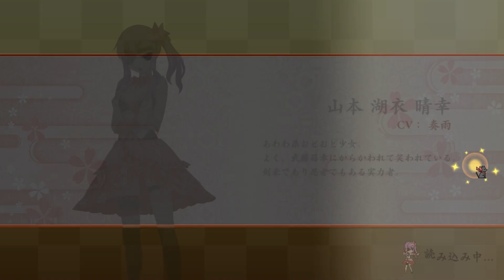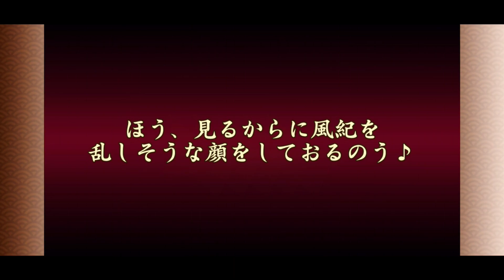【イベント】正月に武将と恋をする～奥宴新史～ 後半【戦国†恋姫オンライン～奥宴新史～】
連合ID:0afc51ac
連合名:戦国武将と恋をする。